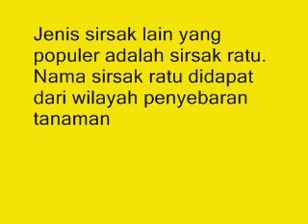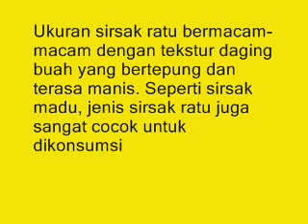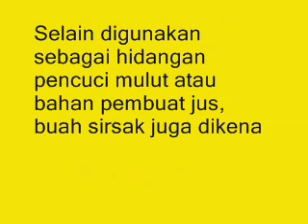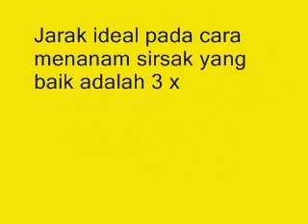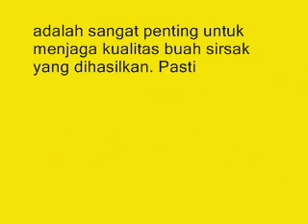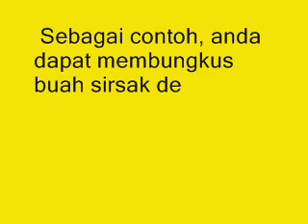Inilah Beberapa Cara Budidaya Sir-sak Agar Cepat Berbuah